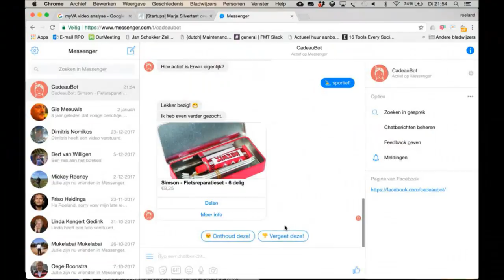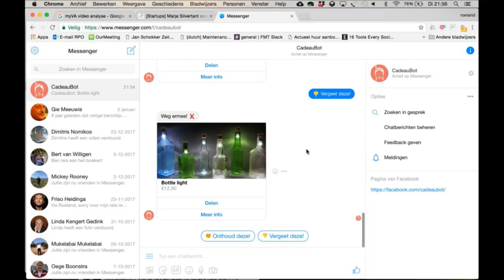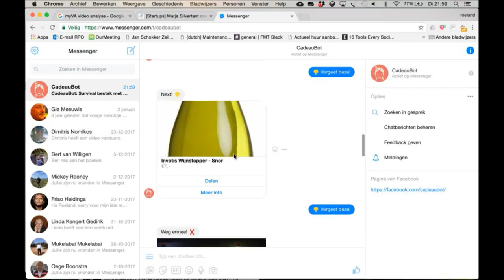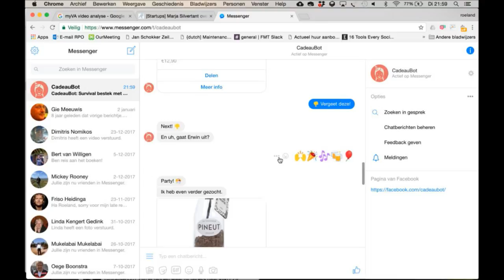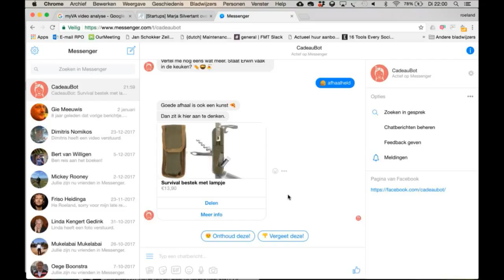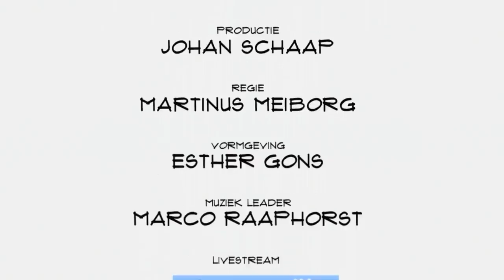Marja Silvertant (Feli): "Ik zou de nieuwe Bol.com willen worden"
De online koper die niet exact weet waar hij of zijn naar op zoek is wordt aan zijn lot overgelaten. Online winkels geven geen advies, terwijl dat wel zou kunnen. Marja Silvertant, CEO van Feli, vertelt in Top Names over kennis overdacht, aanbevelingen, transparantie en grote ambities.